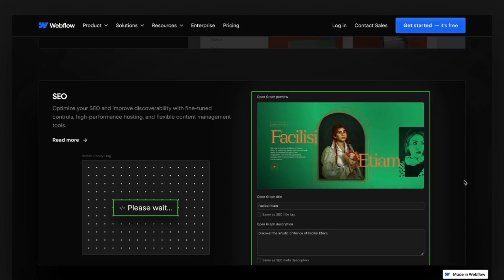GSAP joins the Webflow Family!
We're excited to announce that GSAP has been acquired  by Webflow to take their animation capabilities to the next level!

We'd love to hear from you about what your hopes are as we join the Webflow family. What are your ideas, hopes and struggles? What would you like to see from a native GSAP implementation?

Let us know what your ideal Webflow x GSAP animation tooling would look like, we're listening!